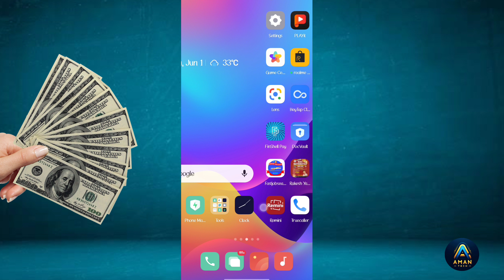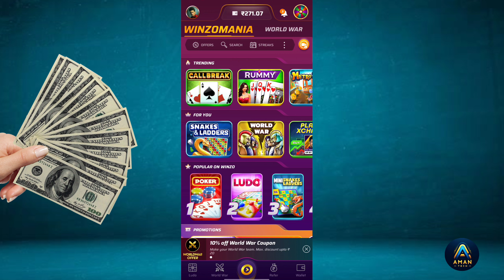Winzo में पैसा खत्म हो जाए तो Free me Game कैसे खेले ? 2024 Today | Winzo me free paise kaise le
your Enquiries-

winzo free game khelkar paisha kaise kamaye
winzo game se Paisa kaise kamaye
how to earn money from winzo gold
how to earn money for winzo
winzo me free game kaise khele
winzo me paise khatm ho Jaye to kya kare
winzo App
winzo me paise khatm ho Jaye to kya karen